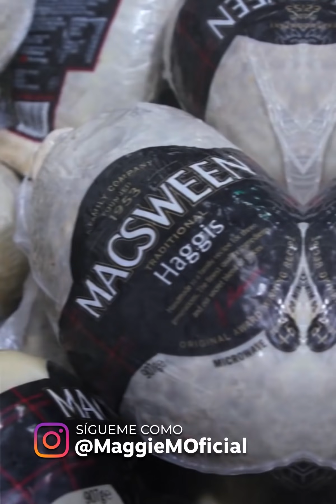Los alimentos más raros y asquerosos del mundo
La gastronomía en el mundo es super variada debido a los diversos alimentos que se crean o cosechan de acuerdo a la zona. Pero algunos platillos resultan para muchos muy raros e incluso asquerosos, @MaggieMagana te trae un listado de ellos.

BADABUN NETWORK ©